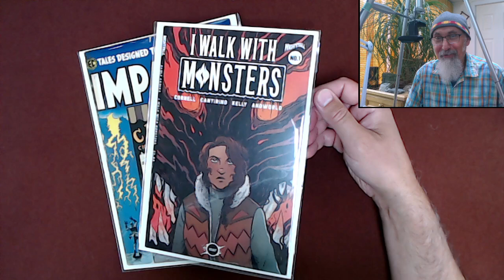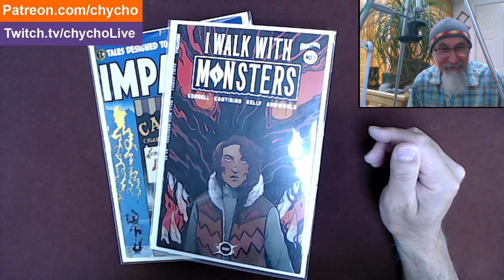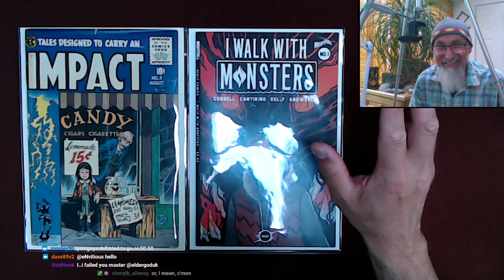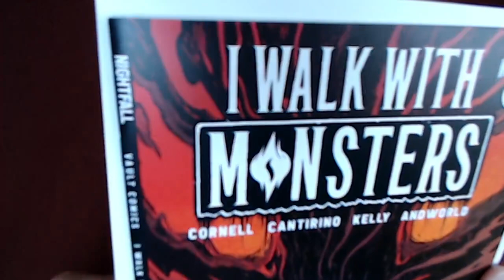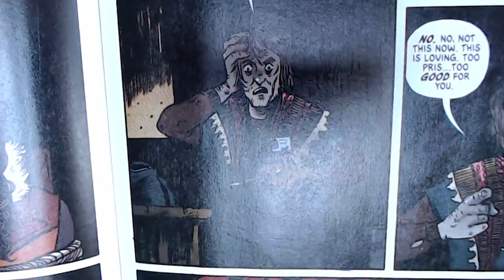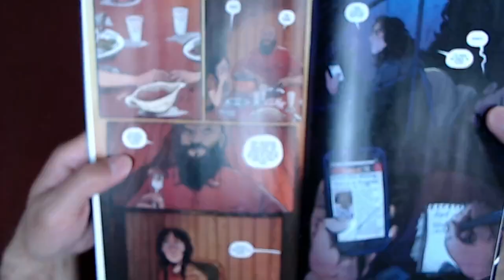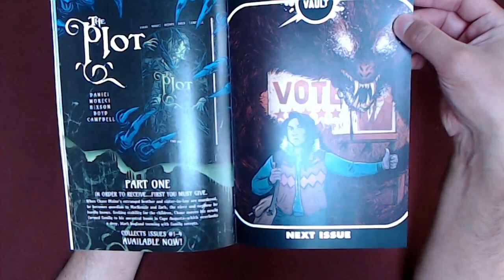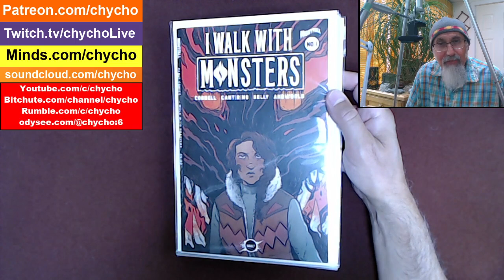Full Live Stream Comic Book Reading of "I Walk With Monsters": Includes Poll & Discussion [ASMR]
VIDEO SEGMENTS:
- Just the Comic Book Reading, Timestamp (31:15-1:19:43): "Reading Comic Books: I Walk With Monsters, 2020, Vault Comics [ASMR, Male, Soft-Spoken, Horror]"

***CRYPTO***
▶️ As well as Cryptocurrencies:
Bitcoin (BTC): 1Peam3sbV9EGAHr8mwUvrxrX8kToDz7eTE
Bitcoin Cash (BCH): 18KjJ4frBPkXcUrL2Fuesd7CFdvCY4q9wi
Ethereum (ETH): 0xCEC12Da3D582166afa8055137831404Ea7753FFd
Ethereum Classic (ETC): 0x348E8b9C0e7d71c32fB2a70DcABCB890b979441c
Litecoin (LTC): LLak2kfmtqoiQ5X4zhdFpwMvkDNPa4UhGA
Dash (DSH): XmHxibwbUW9MRu2b1oHSrL951yoMU6XPEN
ZCash (ZEC): t1S6G8gqmt6rWjh3XAyAkRLZSm9Fro93kAd
Doge (DOGE): D83vU3XP1SLogT5eC7tNNNVzw4fiRMFhog
Bitclout: BC1YLinv7tYLFyNQDeB2uWiqXVTUtWQGYHreXxELq5F75oxrDgk8HYb

Peace.

chycho

10 by 10 Grid and Multiplication Table, plus a Math Puzzle, a Pattern Recognition Game (Includes Live Streams)

Peace,

chycho